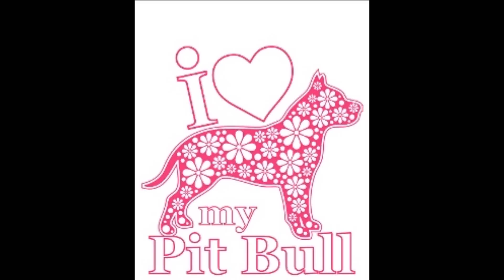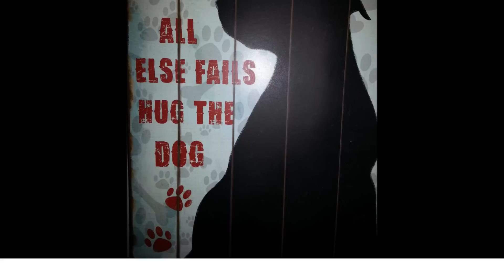Happy 1st B-Day Junior! My Pitbulls first year of life in pictures ♥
Enjoy the picture montage of Junior's first year of life!

Junior has been an amazing little man.  He is a very important part of my life.  He has brought me nothing but happiness and laughter.  He has a very sweet, loving, kind soul.  I have never felt so much love from an animal before.  He is my second best friend, my companion and my protector.  He deserves nothing but the best life a dog could ever ask for.  If you raise a pitbull the right way you will have the most amazing dog you could ever ask for.  My pitbulls have been hands down the best breed of dog I have ever owned.  I hate the stigma and the bed reputation that comes along with this breed and that is why I do this channel.  Neither one of my Pitbulls have never even chewed a shoe!!  They are extremely well behaved and well rounded, excellent family dogs.

Junior is our 1 year old Chocolate Rednose American Pitbull Terrier from the bloodlines of Danger Zone & Boogie Man.

Halo is our 4 yr old Bluenose American Pitbull Terrier from the bloodlines of Watchdog & Colby...

My Pitbulls are loving, loyal, caring, athletic, determined, incredibly smart, perfect all around family and protection dogs that make our family complete. ♥ I could not imagine my life without them, and I will never be without a Pitbull for as long as I live.

If you are interested in the breed, do lots of research before you commit.  This is one of the strongest breeds, despite their body size.  They are determined, intelligent, loyal, respectful, gentle yet protective and aggressive if they are not trained and treated properly.

A Pitbull puppy is one of the most active, destructive animals that I have ever known but this is ONLY if you let them be.  If you train them properly you will have the best all-around family dog there is in the world, hands down!  That wild puppy will grow into the most amazing adult you will ever know.  They will lay down their lives for you w/out a blink of an eye and you will never feel alone or more protected with a Pitbull.

A long cotton training lead (10-12ft) attached to a Pitbull puppy is the best thing that you could ever do.  By doing this you can have immediate access to correction and control of a wild Pitbull puppy and they have no choice but to follow you everywhere you go if you simply attach it to yourself.  Just put it on them when supervised and let them go about their day..  I still use a lead on my adult when we have company if she won't settle.  As soon as I put it on her she become a completely different calm dog, just like magic!

Pitbull puppies need constant care and supervision so if you don't have the time or energy I strongly caution against getting a puppy. Adopt an adult one that is already trained, they are amazing, resilient and grateful dogs that love nothing but second chances.. Even an adopted adult will still lay his life down for you and your family and love you like no other with the intelligence and loyalty of a Pitbull, you can never go wrong.

ttyl, haloskeeper♥